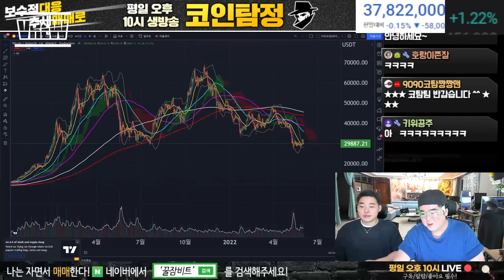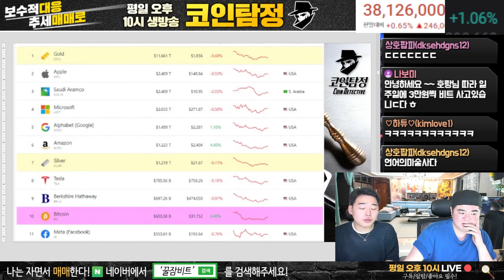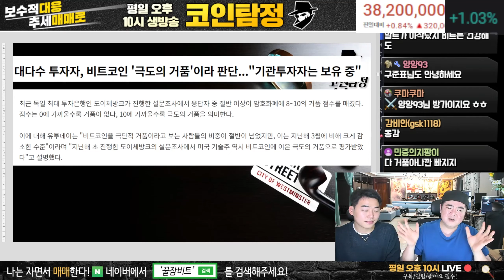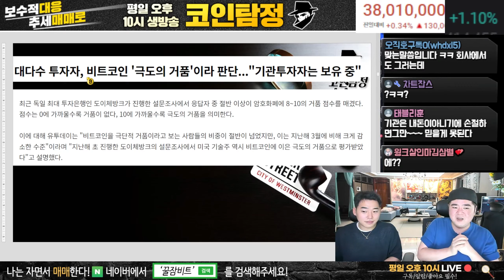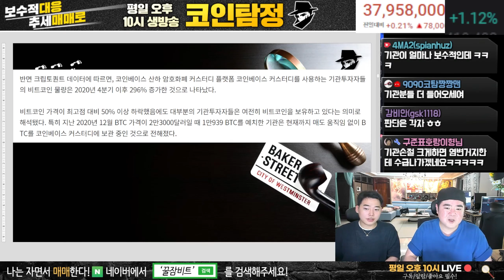비트코인이 거품이 아닌 진짜 투자 상품인 이유